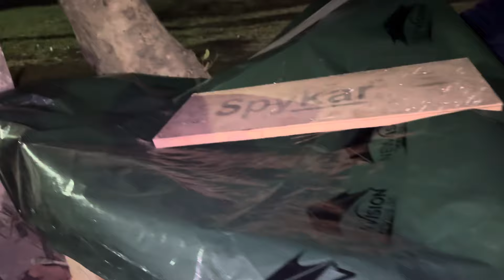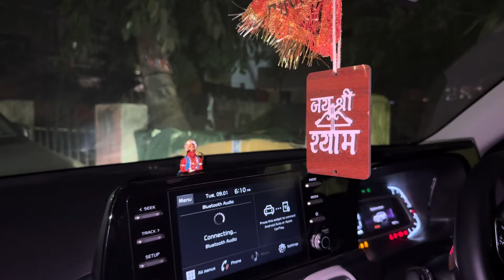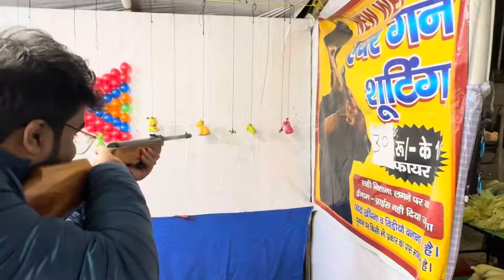Iphone 15pro Max ❌ | 2Lakh ka Phone Kharab Kaise Ho Gyaa ❌ | aap bhi bacho iss khatarnak chez se 😥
Vlog - 289

This is all about Entertainment. Whatever I/we talk about in my videos is just for the fun or entertainment of people and not to offend or hurt anyone's sentiments or belief. It’s all about your fun .